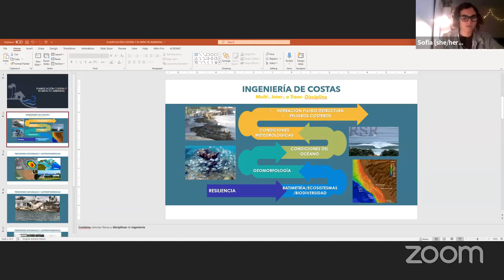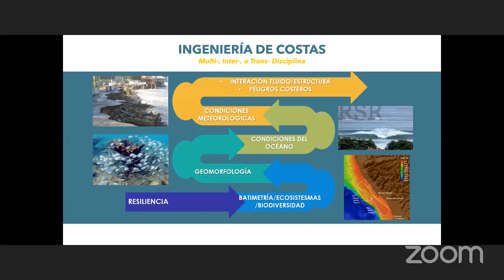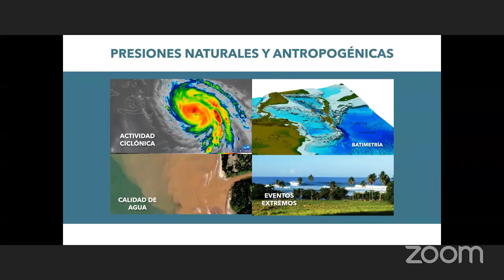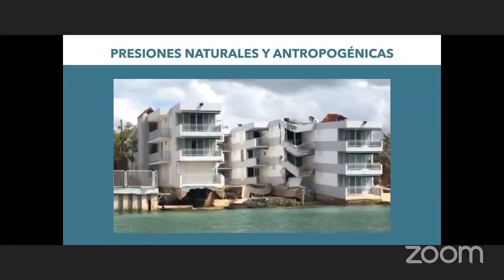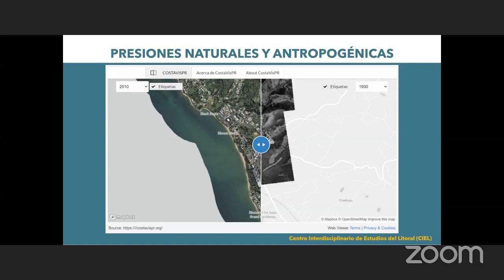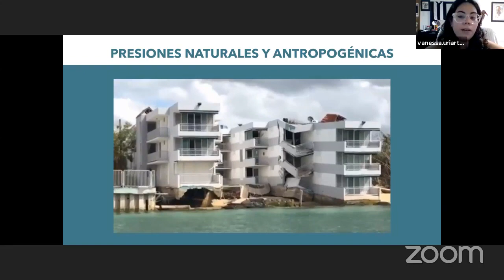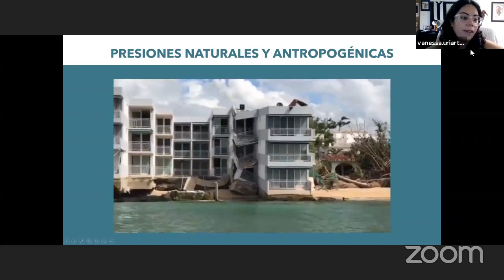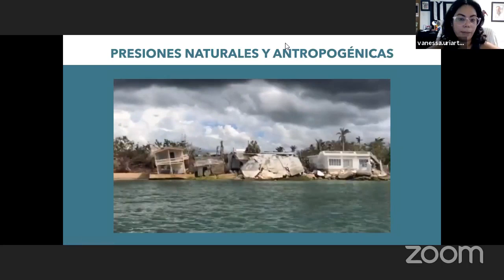Conversatorio: Planificación costera y su impacto ambiental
Nos acompaña Ing. Civil y de costa, Patricia Chardón Maldonado, Miguel Canals, Vanessa Uriarte y más...

Este conversatorio fue ofrecido en vivo el jueves, 1 de julio del 2021, en colaboración con AmandOcéano y Girls in Civil.